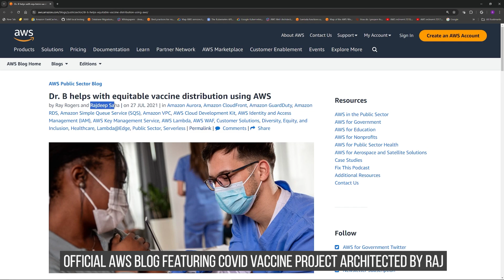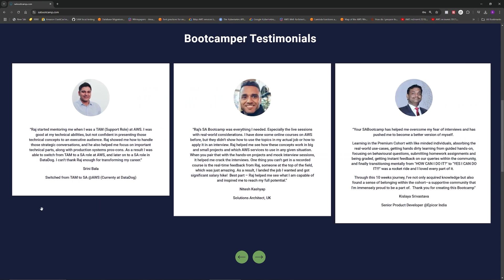How I Switched Career to AWS and Transformed Myself - Now It's Your Turn 🙌🚀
Actionable steps to change career and life at your 30s or 40s. I did it myself and helped many of my students do the same. Here is how...

Timestamps:
00:00 Intro
00:38 Starting State
02:55 Should I Take The Promotion?
05:02 Grind Period
07:51 Current State